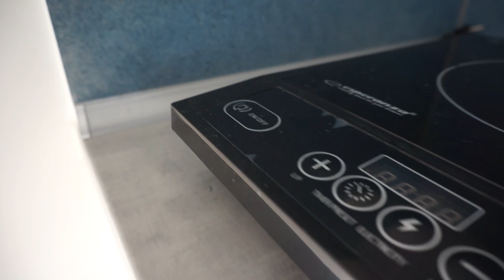Akademik Trio Kraków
Obecnie w Polsce funkcjonuje ok. 40 prywatnych domów studenckich z prawie 4,5 tys. miejsc dla studentów. Najwięcej powstało w Krakowie.  To drugie miasto w Polsce pod względem liczby studentów. Ze 150 tys. studentów jest tuż za Warszawą. Wielu z nich przyjeżdża do Krakowa z Ukrainy i Białorusi.

W Krakowie działają trzy prywatne domy studenckie, jednym z nich jest Trio Kraków wybudowane przez LoCatella w pobliżu Dworca Głównego PKP i Uniwersytetu Ekonomicznego.

Ten akademik posiada 127 pokoi jednoosobowych i 12 dwuosobowych. Nie sposób porównać Trio Kraków z domami studenckimi należącymi do wyższych uczelni, gdyż zwykle są to inwestycje sprzed wielu lat budowane w innym standardzie, często ze wspólnymi łazienkami.

- Pokoje w naszym akademiku to małe, funkcjonalne mieszkania – mówi Daria Necel z Trio Kraków.